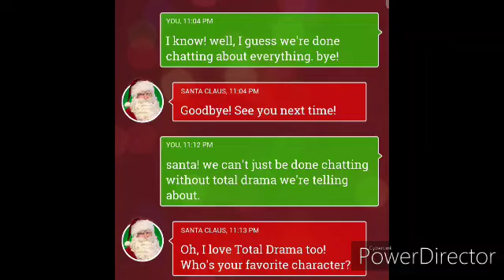total drama in message call santa